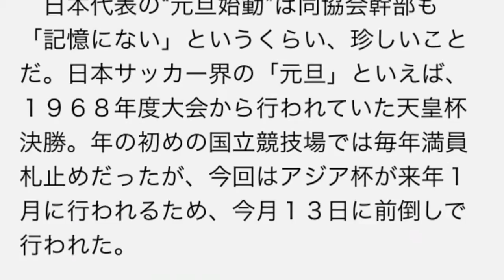サッカー日本代表、アジア杯に向け元日無休！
残業漬けのサラリーマンが休憩時間を使ってYoutubeで毎月36万円を得る方法

　日本サッカー協会は１５日、来年１月９日に開幕するアジア杯（豪州）に臨む日本代表メンバー２３人を発表。連覇を狙う大舞台に備え、来年１月１日も無休でトレーニングを行うことが決まった。

【関連動画】
・【サッカー】　日本代表 vs ホンジュラス　全６ゴールまとめハイライト　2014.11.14 - Duration: 5:43.

・【サッカー日本代表】 日本ｖｓオーストラリア ダイジェスト＆宮本恒靖の解説 - Duration: 6:47.

・サッカー日本代表VSホンジュラス ハイライト Japan Honduras Highlight　2014年11月14日 - Duration: 5:45.

サッカー日本代表 速報
サッカー日本代表 創価
サッカー日本代表 壮行会
サッカー日本代表 速報 動画
サッカー日本代表 ソング
サッカー日本代表 アジア大会
サッカー日本代表 アギーレ
サッカー日本代表 アジアカップ
サッカー日本代表 アジアカップ 日程
サッカー日本代表 愛称
サッカー日本代表 予定
サッカー日本代表 嫁
サッカー日本代表 弱い
サッカー日本代表 予想
サッカー日本代表 吉田
サッカー日本代表 まとめ
サッカー日本代表 松原
サッカー日本代表 マーク
サッカー日本代表 前橋育英
サッカー日本代表 待ち受け
サッカー日本代表 放送
サッカー日本代表 ホンジュラス
サッカー日本代表 本田
サッカー日本代表 ホンジュラス メンバー
サッカー日本代表 本
サッカー日本代表 イケメン
サッカー日本代表 イケメンランキング
サッカー日本代表 一覧
サッカー日本代表 移籍
サッカー日本代表 移籍情報
サッカー日本代表 登録選手
サッカー日本代表 豊田スタジアム
サッカー日本代表 豊田スタジアム チケット
サッカー日本代表 twitter
サッカー日本代表 得点ランキング
サッカー日本代表 久保
サッカー日本代表 クイズ
サッカー日本代表 靴
サッカー日本代表 久御山
サッカー日本代表 靴下
サッカー日本代表 遠藤
サッカー日本代表 エンブレム
サッカー日本代表 英語
サッカー日本代表 遠藤 落選